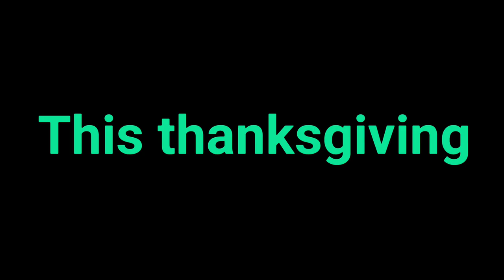The END of MINIGAMES (official gorilla tag movie) TRAILER